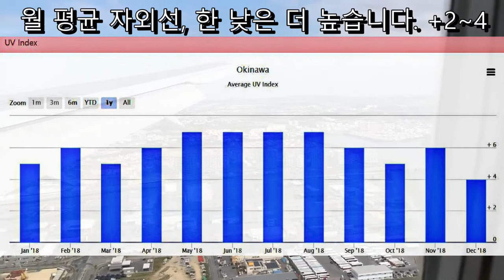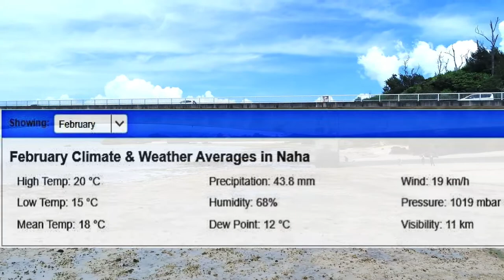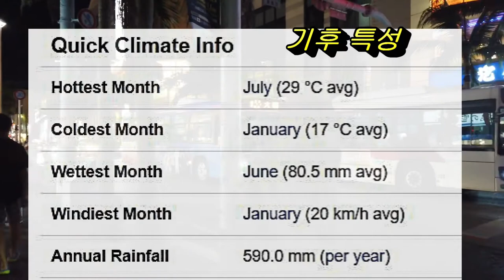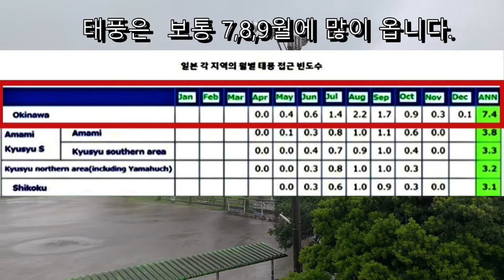오키나와 날씨, 여행옷차림, 태풍, 장마, 벚꽃 정보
오키나와 여행을 위한 날씨, 옷차림, 자외선, 습도, 월별 상세 기후 정보에요.